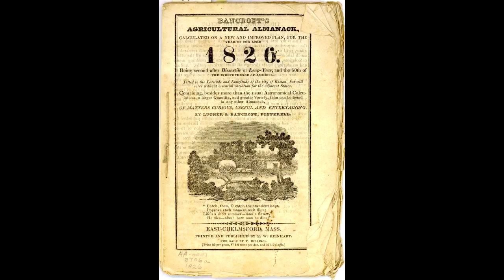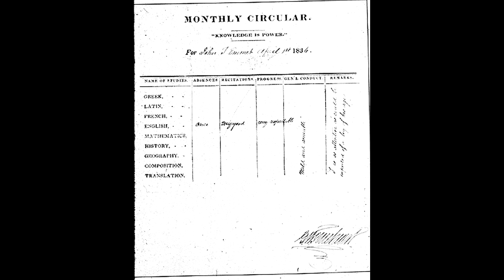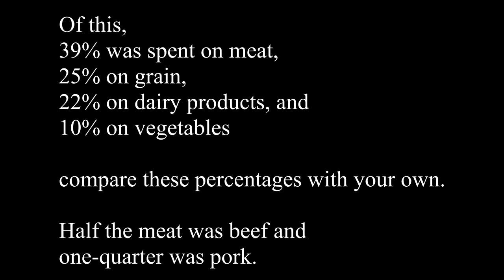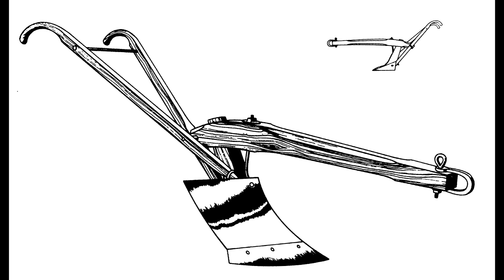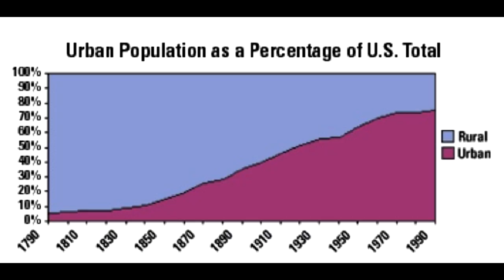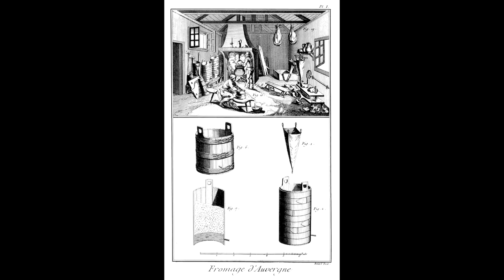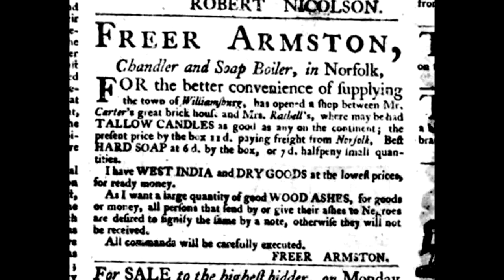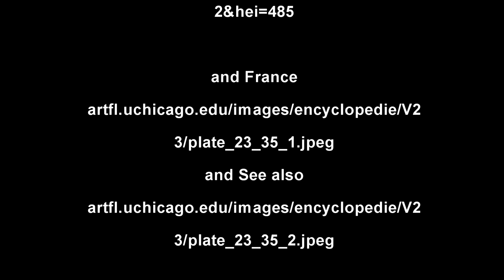Home and family life in New England in the Early 1800s Part 6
This video contains a description of school, marriage, storing and cooking food, iron stoves and utensils, spinning, sewing, weaving, dying